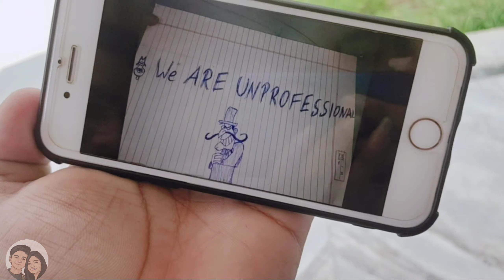Isko Sab Pta Hai 🤪 || Vlog 26 || AS Vlogs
Hello Everyone ❤